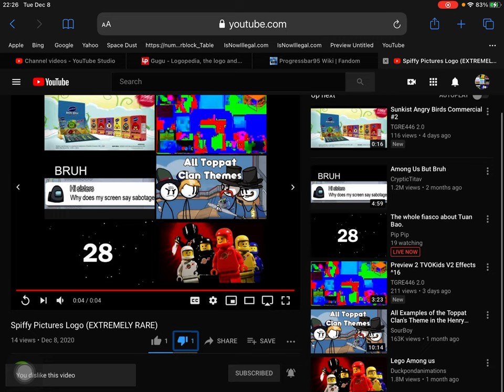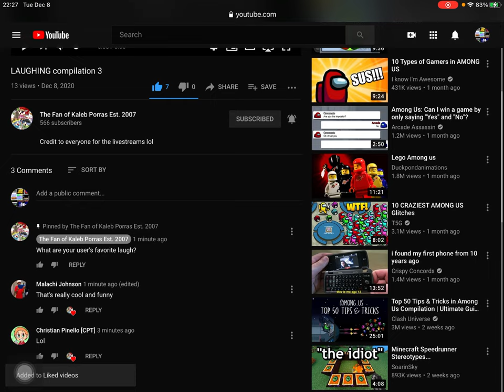WHO SAID A BAD WORD? and laughs